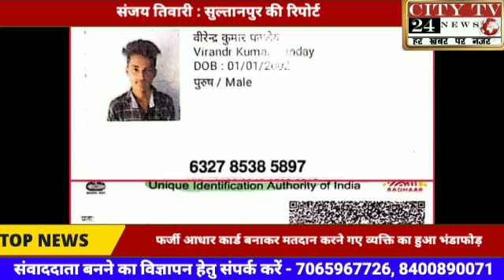फर्जी आधार कार्ड बनाकर मतदान करने गए व्यक्ति का हुआ भंडाफोड़ पुर से संजय तिवारी की खास रिपोर्ट